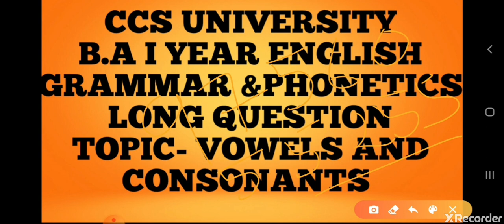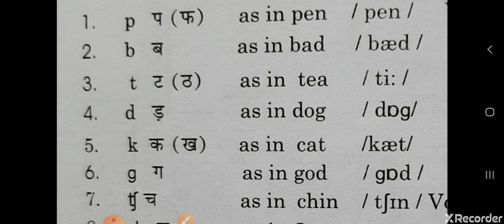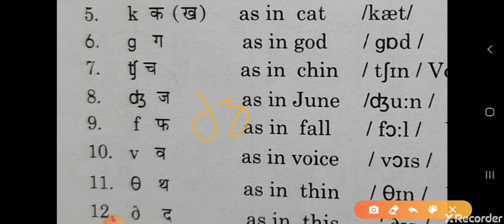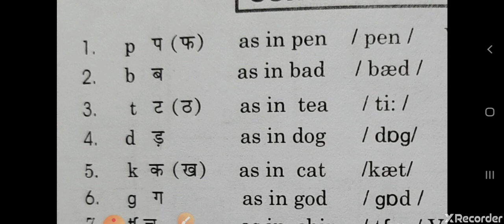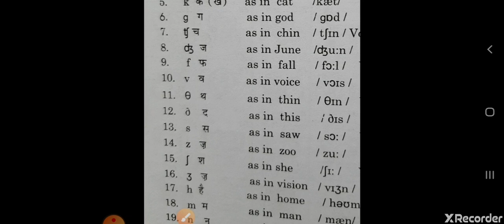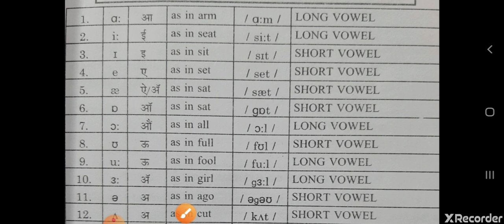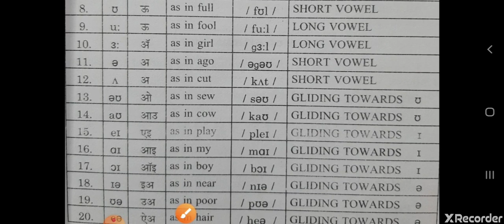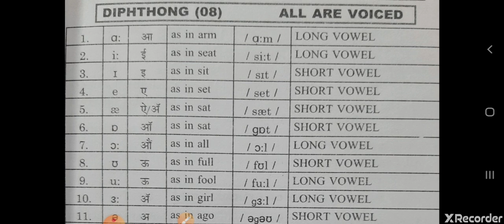CCS UNIVERSITY B.A I YEAR ENGLISH GRAMMAR &PHONETICS LONG QUESTION TOPIC- VOWELS AND CONSONANTS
CCS UNIVERSITY B.A I YEAR ENGLISH GRAMMAR &PHONETICS  LONG QUESTION TOPIC- VOWELS AND CONSONANTS, PHONETIC SYMBOLS
By-Dr.Sachin Goswami NATIONAL INSTITUTE MO.9756055255